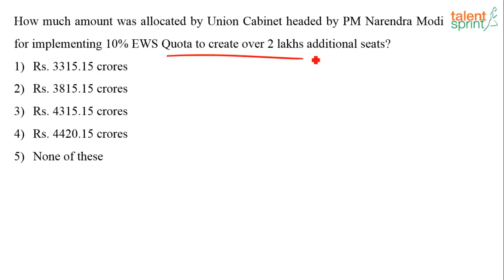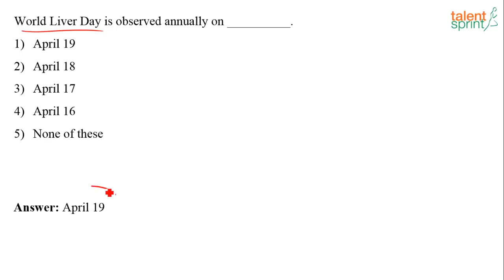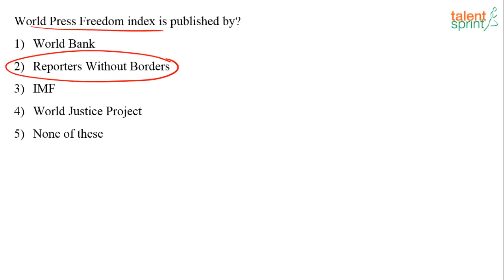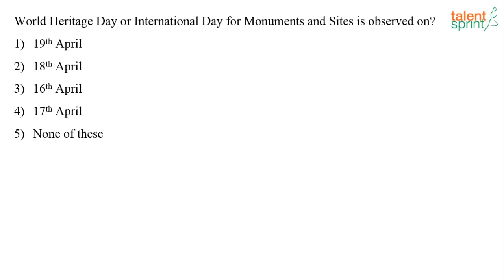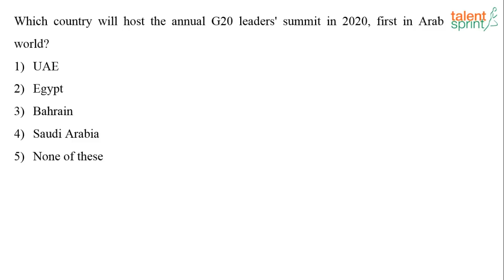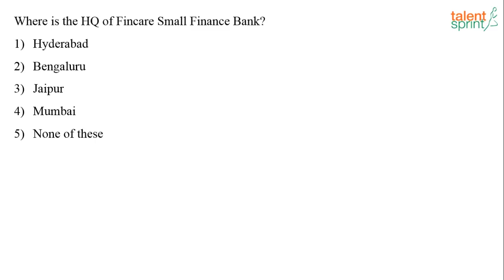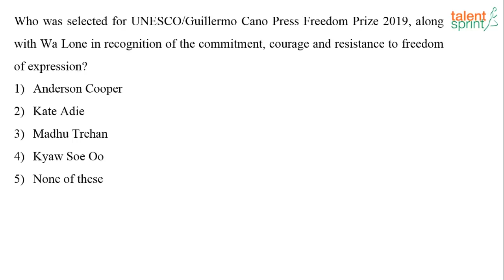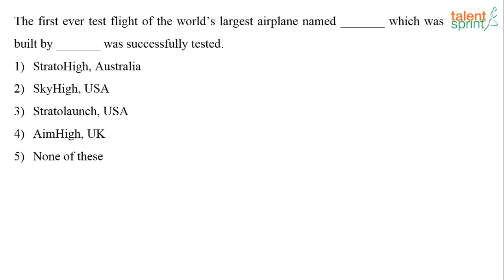GK Quiz of April 15 - April 22, 2019 | Weekly Current Affairs | TalentSprint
Subject: Current Affairs
Topic: April 2019
Sub-topic: April 15 - April 21

Happy learning!